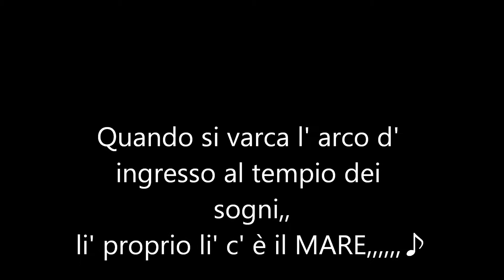LE MIE FOTO